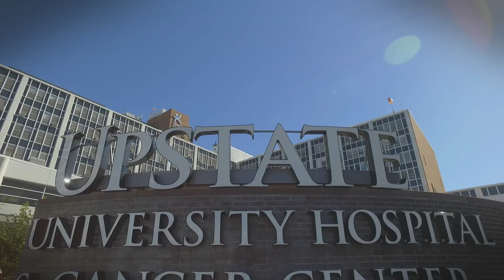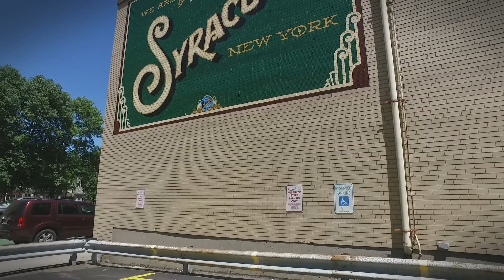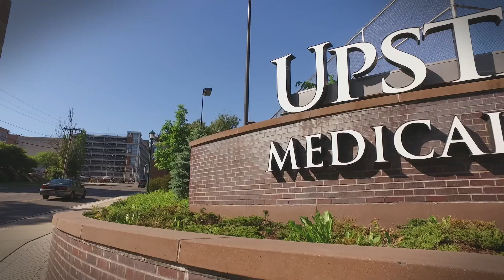Residency and Fellowship Programs at Upstate Medical University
Whether you are seeking a wide range of complex clinical cases or are interested in education and research opportunities to complement your residency or fellowship experience, please take a moment to learn what's available to you at Upstate Medical University in Syracuse, NY.